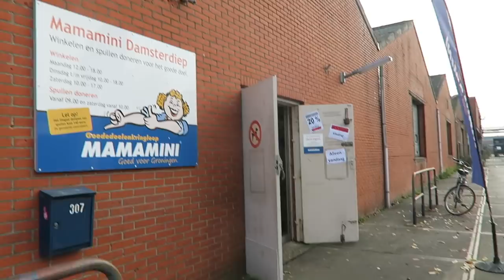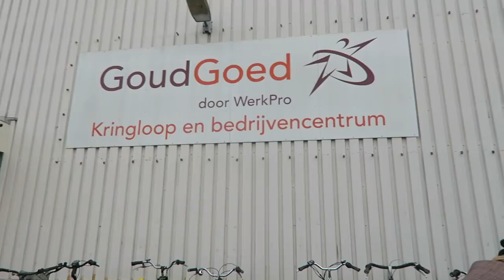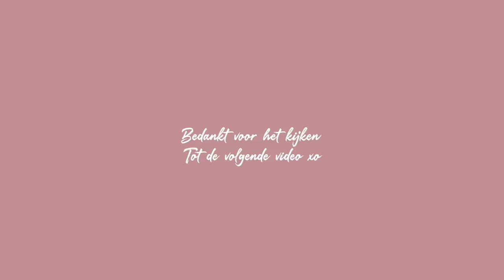Naar 3 kringloopwinkels in Groningen! ✨♻️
Deze keer ga ik voor het eerst tweedehands winkelen in Groningen! Je kunt het wel raden.. ik vond weer heel veel leuke items. Enjoy! Naar welke stad moet ik volgende keer heen om vintage te shoppen? Laat het weten :)

De tweedehands winkels waar ik heen ben geweest:
↠ Mamamini
↠ Goudgoed
↠ Recessie